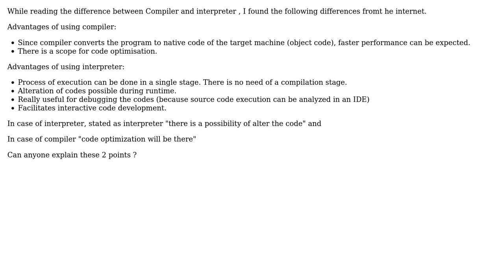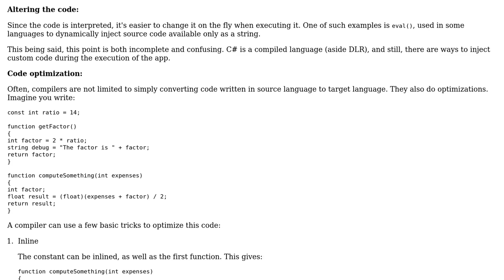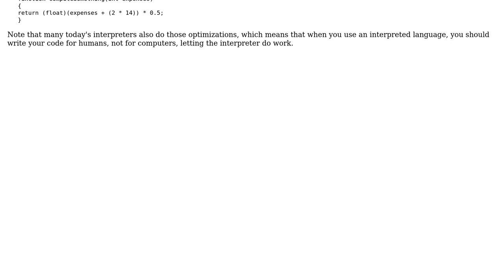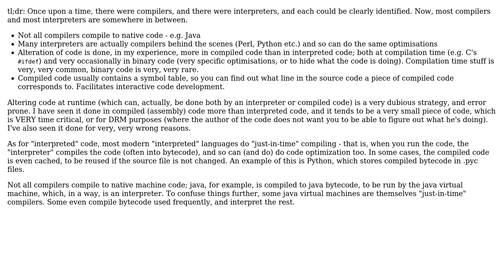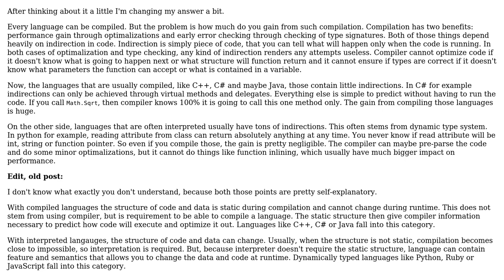Software Engineering: How to alter the code at runtime in an interpreter? (4 Solutions!!)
Software Engineering: How to alter the code at runtime in an interpreter?

With thanks & praise to God, and with thanks to the many people who have made this project possible! | Content (except music & images) licensed under CC BY-SA | Music | Images & others | With thanks to user user2720323 user Kilian Foth user Euphoric user Dmitry Ponyatov user Arseni Mourzenko user AMADANON Inc. and the Stack Exchange Network Trademarks are property of their respective owners. You are responsible for your own actions.